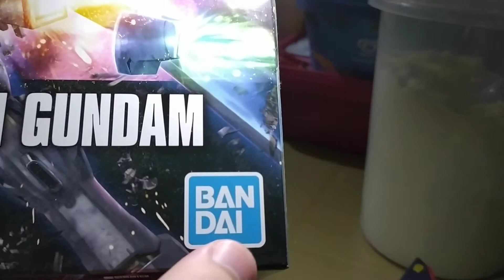Review: HGCE Strike Freedom Gundam (TAGALOG) | Parang maliit na MG?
Hello guys! eto ang small review ko ng HGCE Strike Freedom, sa mga nagbabalak kolektahin to.. i hope makatulong tong video na to sa inyo, pa-like naman at pa-subscribe sa ating channel maraming salamat kaibigan!